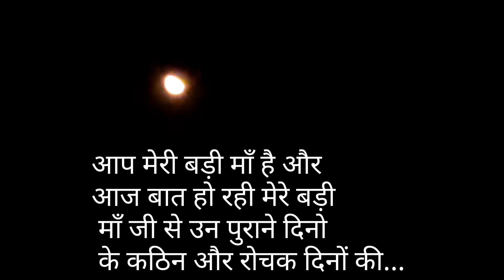Badee maa ke purane ur anokhe baaten.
मेरा नाम संजीव कुमार पाण्डेय है. मै youTuber हूँ.एक बार मौका दे आप सब का आभार सदैव रहेगा.